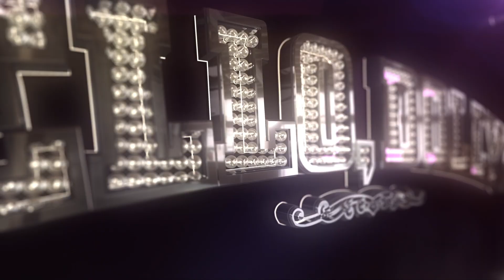Sneak Peek from Hello, Dolly!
In turn-of-the-century New York, professional meddler and matchmaker Dolly Gallagher Levi decides she’s going to marry miserly half-a-millionaire hay & feed dealer Horace Vandergelder —and that’s where the fun begins. The blockbuster Broadway hit bursts with humor, romance, high-energy dancing, and some of the greatest songs in musical theatre history: “Put on Your Sunday Clothes,” “Before the Parade Passes By,” and “It Only Takes a Moment.” Winner of 14 Tony® Awards, Hello, Dolly! is certain to thrill and entertain you!
This show is suitable for all audiences.
Meet the cast:
Jacquelyn Piro Donovan – “Mrs. Dolly Gallagher Levi”
Emily Ferranti – “Irene Molloy”
David Coffee – “Horace Vandergelder”
Kenny Francoeur – “Barnaby Tucker”
Lauren Magee – “Ermengarde”
Ryan Christopher Jesse – “Cornelius Hackl”
Sarah Gay – “Ernestina”
Bryson Peterson – “Ambrose Kemper”
Jennifer Freeman – “Mrs. Rose”
Bob Reed – “Rudolph”
Katie Emerson – “Minnie Foy”
Ensemble:
JR Bruno, Alex Cassens, Nigel Hall, Phillip Giandiletti, Tyler Grigsby, Emmie Kivell, Bailey Poe, Jerreme Rodriguez, Collins Rush, Maggie Spicer, Raleigh Tyler and Emerson Valentina